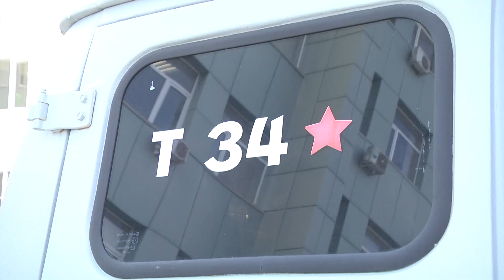Владимирстат - передача машины в зону СВО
Из областной столицы в зону специальной военной операции передали автомобиль марки «УАЗ».

Доброе дело сделали сотрудники Владимирстата при поддержке неравнодушных предпринимателей.